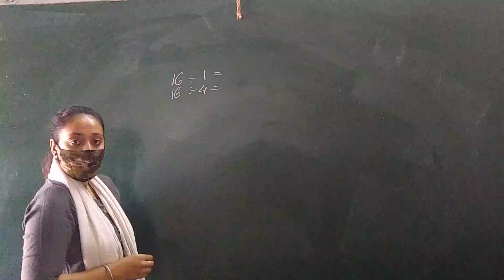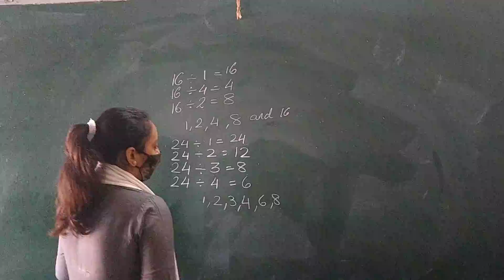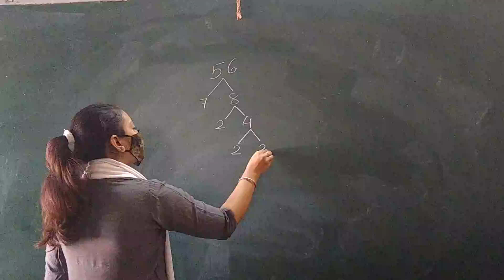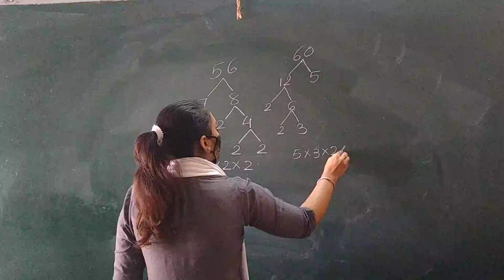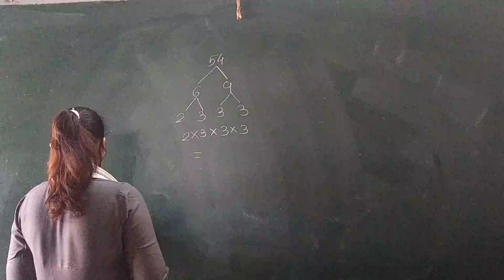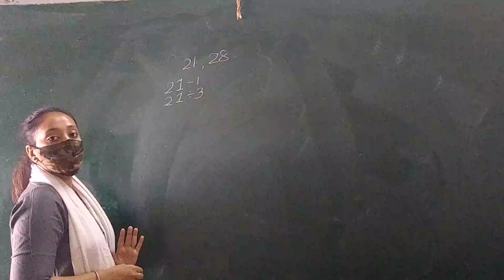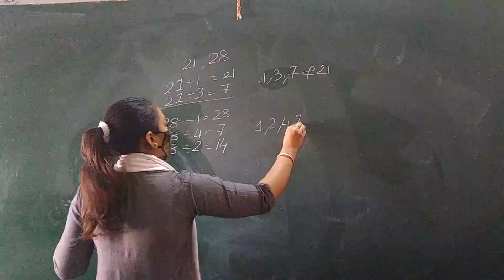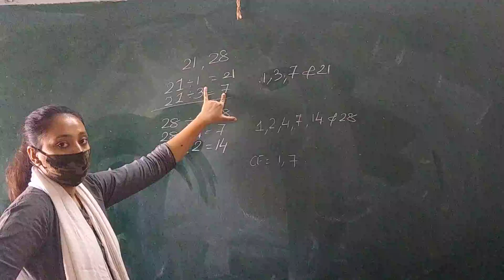C.P. Kotak Memorial Primary School 4th Maths